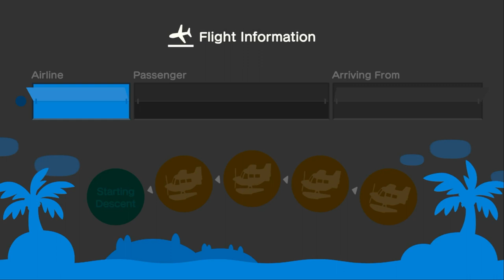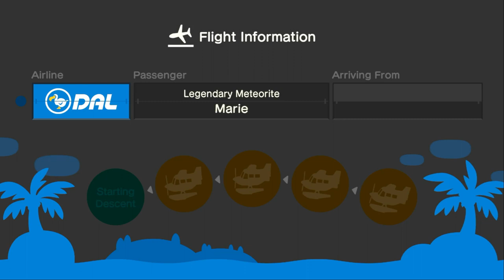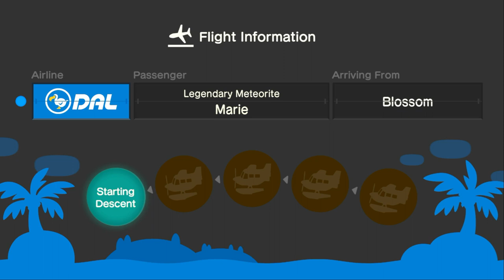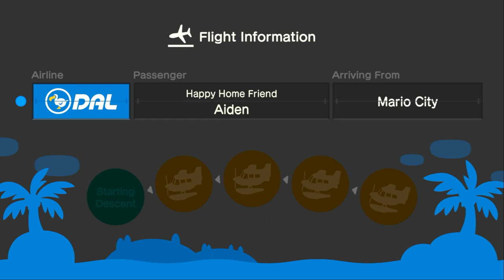I Invite Logan, Marie, Aiden & Louis To My Island For Hula & Mermaid Dancing In ACNH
Yesterday, I Invite One Of My Friends @superawesomedude10000, @xLunaa1 , @Aidencrossing & Louis For Hula Dancing, Moonbathing, & Mermaid dance At The Beach Before Coffee Break At My Island.